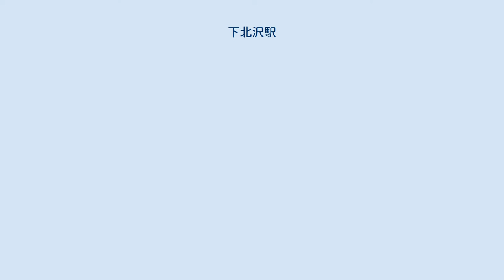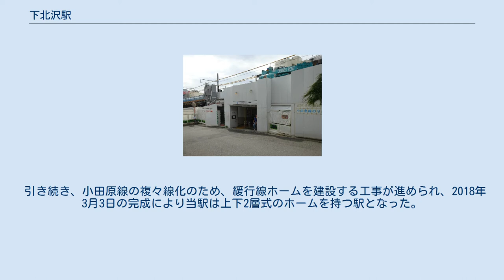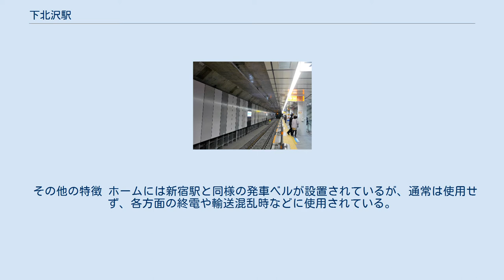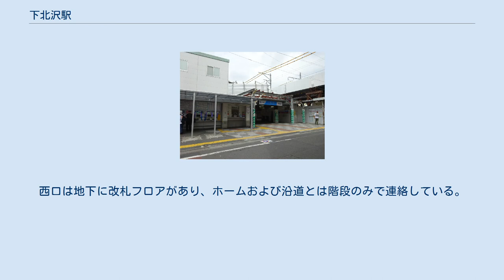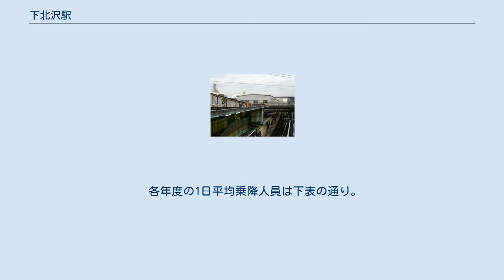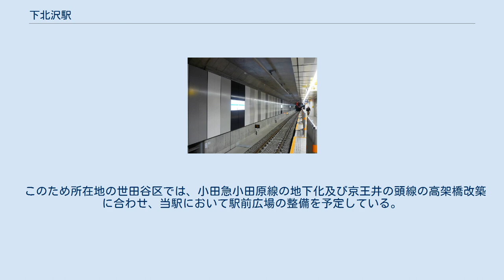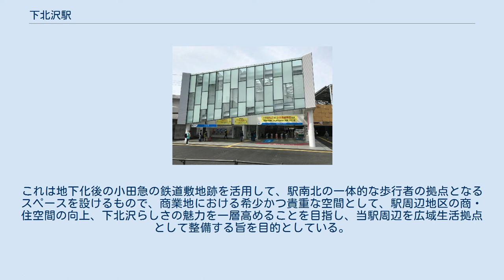下北沢駅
下北沢駅（しもきたざわえき）は、東京都世田谷区北沢二丁目にある、小田急小田原線と京王井の頭線の駅で、両線の乗換駅である。
 新宿と渋谷の二大繁華街に鉄道で直結していることから、当駅周辺の下北沢も「シモキタ」と通称されるにぎやかな商業地になっている。
 小田急電鉄の小田原線と、京王電鉄の井の頭線の2路線が乗り入れ、各路線ごとに駅番号が付与されている。
京王電鉄は井の頭南管区所属。
 1927年の開業時、当地は世田ヶ谷町下北沢に位置していたことから。
下北沢は前近代の下北澤村に由来する大字で、上流の上北澤村（現・世田谷区上北沢および桜上水ほか）と対比した地名。
行政地名としての下北沢は現存せず、当地は世田谷区北沢となっている。
 小田急小田原線と京王井の頭線は当駅で立体交差している。
京王が高架駅、小田急が地下駅となっている。
小田急の地下化で生じた駅周辺の空き地は「下北線路街」として商業開発されている。
 井の頭線が以前小田急系列だった帝都電鉄により建設された路線であり、第二次世界大戦中、ともに小田急電鉄→東京急行電鉄（大東急）の路線となったものが、戦後になって小田急電鉄と京王帝都電鉄（現・京王電鉄）に分割された名残りで、2019年3月15日まで両社線間の連絡通路には改札口がなかった（「年表」参照）。
 南西口・小田急中央口・東口は小田急電鉄、京王中央口・西口は京王電鉄の管理である。
 改札分離前は構内に掲示されている時刻表と運賃表は管理会社の様式となっており、構内の通路を介していずれの改札口でも小田急・京王両社の乗車券類が使用可能となっていた。
 複々線区間上にある2層構造の地下駅。
地下1階が緩行線ホーム、地下2階が急行線ホームで、それぞれ島式ホーム1面2線を有する。
各ホームおよび地上の改札階との間はエレベーター・エスカレーター・階段で連絡している。
緩行線は開削工法、急行線はメガネ型シールド工法の構造である。
誤乗防止の観点から、地下1階（緩行線）には青色、地下2階（急行線）にはオレンジ色の案内カラーを取り入れ、構内の案内サインやホームドアの帯色に使用して区別を図っている。
 街の回遊性を高めるため、2017年10月28日に世田谷代田駅寄りに南西口を新設。
南口は2018年3月24日を最後に廃止され、翌25日より従来京王管轄だった北口が小田急管轄となった。
2018年12月22日には東口を新設した。
 トイレは地上中央口改札内エレベーターホール付近、地下2階1・2番線ホーム小田原方、地上東口改札外裏手、2階エキナカ商業施設「シモキタエキウエ」内（改札外0:30 - 6:00は閉鎖）の改札内外各2か所の合計4か所に設置されており、いずれも多目的トイレを併設した男女別の水洗式である。
また、中央口エレベーターホールのトイレには通常のトイレ及び多目的トイレの他、男女共用の子供用トイレも併設されている。
 2019年3月16日には小田急中央口が新設（北口は廃止）され、ノーラッチでの共同使用駅制度は同年3月15日終電をもって終了し、京王井の頭線との共用改札から分離して別改札となった。
 駅長所在駅であり、「成城学園前管区下北沢管内」として、当駅 - 経堂駅間の各駅を管理している。
 のりば 地上駅時代 地上駅だったころの小田急下北沢駅のホームの配置 左：新宿方面 2013年3月22日までの地上時代は、方向別単式ホーム2面2線を有していた。
下り線ホームは上下線の間に位置する。
開業当初は島式ホームであり、上りホームは後に設置されたものである。
 南口・北口と改札外コンコースとを連絡するエレベーターが設置されていたが、改札内コンコースとホームを連絡するエスカレーターとエレベーターは設置されていなかった。
 地下化後の変遷 2013年3月23日より地下化された。
地下化の時点では複々線完成前のため、現在の急行線ホームのみ使用しており、緩行線ホーム階は暫定的に通路として供用されていた。
 引き続き、小田原線の複々線化のため、緩行線ホームを建設する工事が進められ、2018年3月3日の完成により当駅は上下2層式のホームを持つ駅となった。
同日から3月16日までは各駅停車のみが緩行線、それ以外の列車が急行線を使用していたが、同年3月17日のダイヤ改正後は現行の区分に変更された。
 なお、地下化当初は現行の急行線ホーム階が「地下3階」、将来の緩行線ホーム階は「地下2階」と呼...